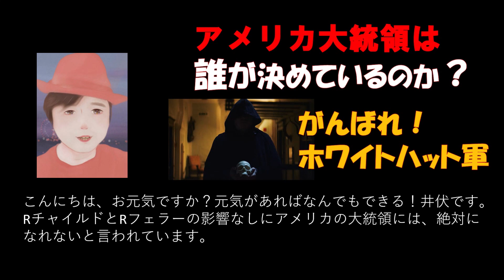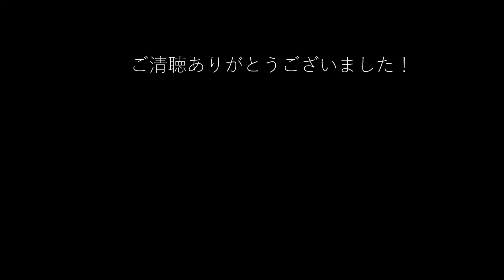【ホワイトハット】アメリカの大統領はいったい誰が決めているのか？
アメリカの大統領って、
国民の公正な選挙で選ばれているようにみえて、
実は、ちゃんと誰がなるか決まってるそうですよね。

もちろん、その計画通りにいかないことも
あるのでしょうけどね。

たとえば、テレビが全局、
Aさんを褒めたたえて、
対抗馬のBさんをけなしまくったら、
当然、Aさんが大統領になるでしょうね。

マスコミを自由に動かせる人が、
世界の最高権力者ってことになります。

怖いですよね～～

流行り病にしても、注射にしても、
政治家はマスコミに逆らえないですからね。

サブチャンネル『レジェンド井伏の世界』へ

ニッポン・ガーディアンズ会員募集中！